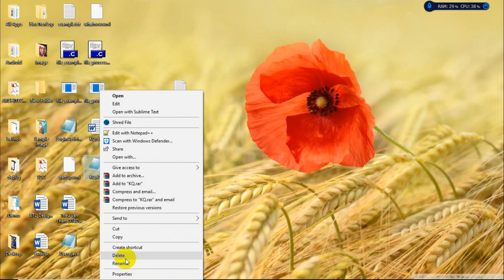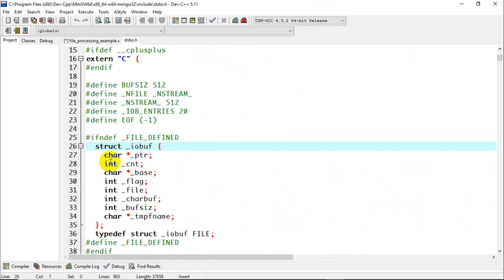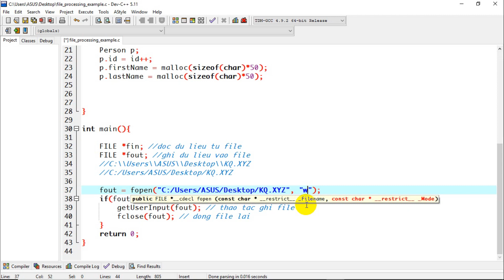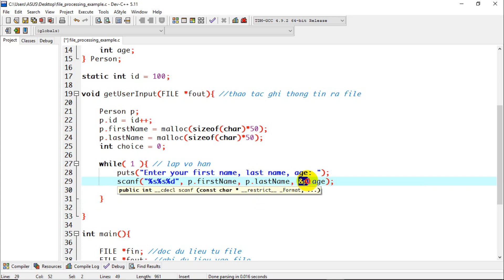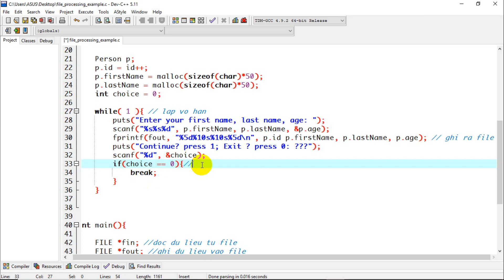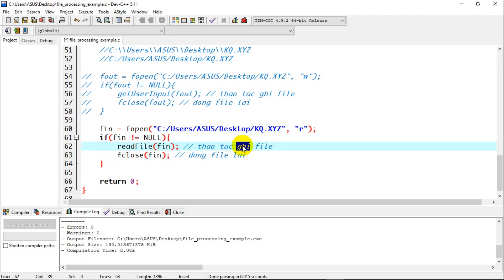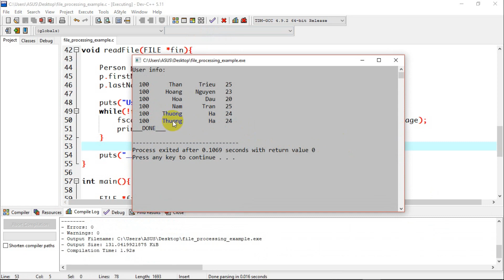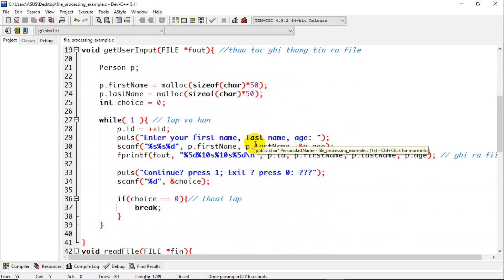Read text file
Hướng dẫn lập trình C từ cơ bản tới nâng cao.